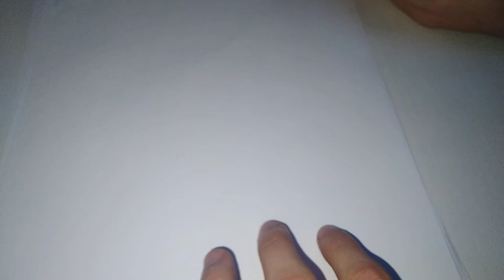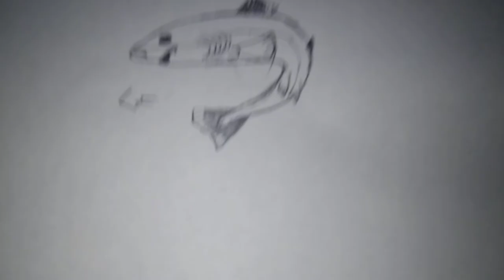How To Draw a Smalleye Pygmy Shark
Illustration on the thumbnail: Marc Dando.